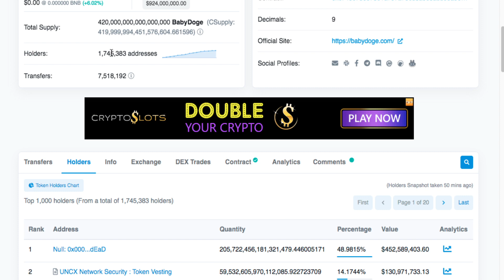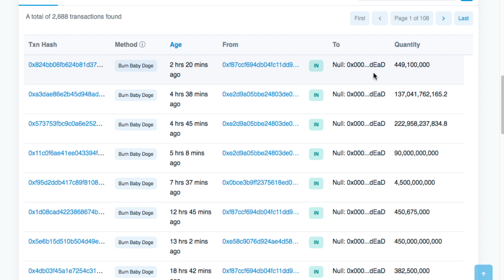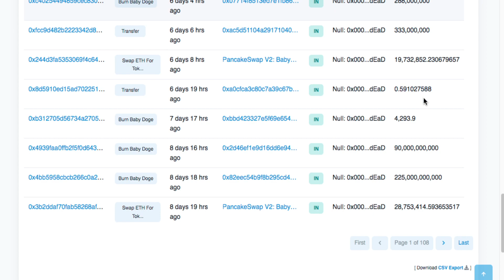Burn Burn babydoge 48.98% Network Binance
2023 Caraveomedia Studios | Victor Caraveo